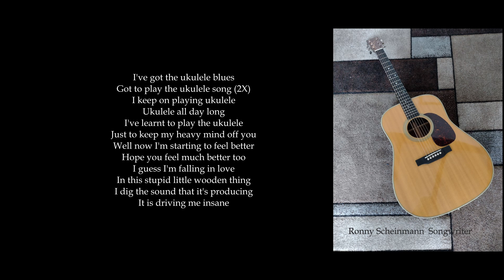Ronny Scheinmann "Ukulele blues"(Blues)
Ronny Scheinmann